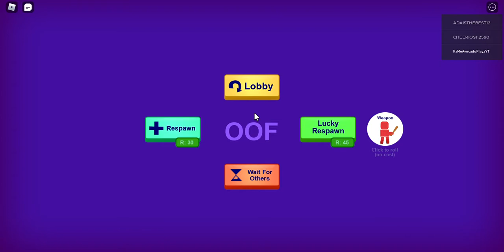PLAYING BREAK IN FOR THE FIRST TIME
GUYS IM PLAYING BREAK IN FOR THE FIRST TIME (it did not go well:( )